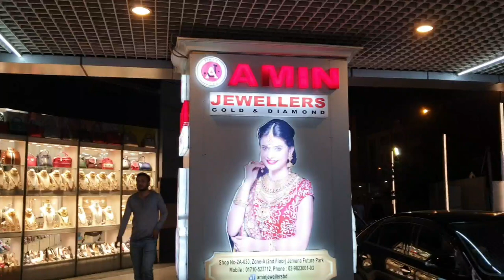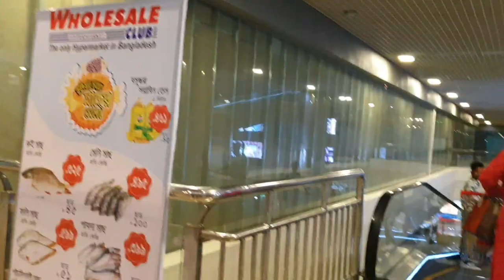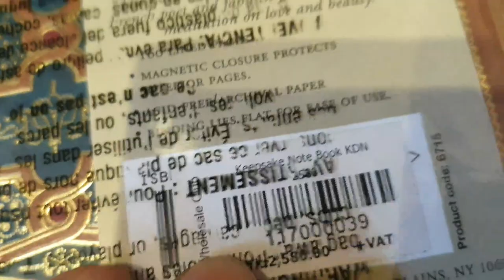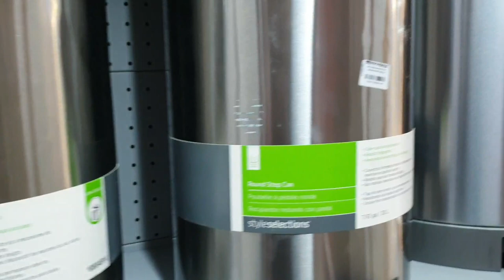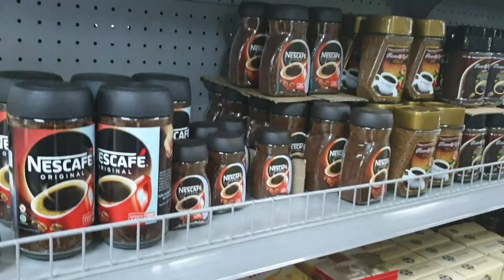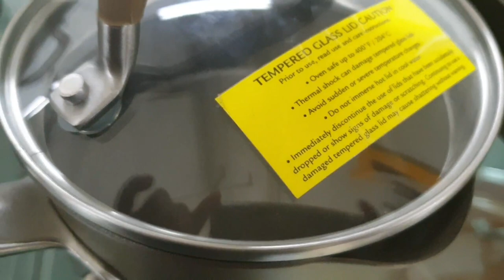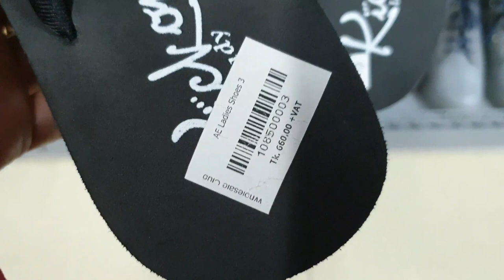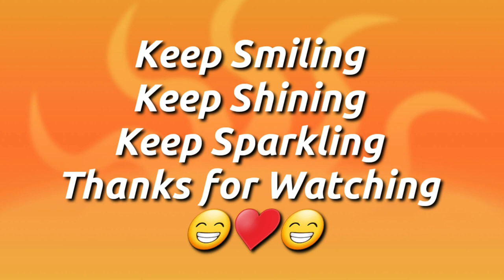Wholesale Club Full Review | Hypermarket BD | Jamuna Future Park | Monalisa Haque - Vlogs And Beyond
Hello everybody. I hope you all are hale and hearty. Here I am with another brand new vlog. Here I am sharing my experience of visiting the new craze in our country and that is the HyperMarket or wholesaleclube at jamunafuturepark. You can call it shopping vlog. It really was a great experience. I loved every minute of it. I hope you will love it too.
Until Next Time,
Monalisa Haque

**ANTI–PIRACY  WARNING**
This content is original and copyright to Monalisa Haque - Vlogs And Beyond. Legal action will be taken against those who violate the copyright of the following material presented.

©Monalisa Haque - Vlogs And Beyond.